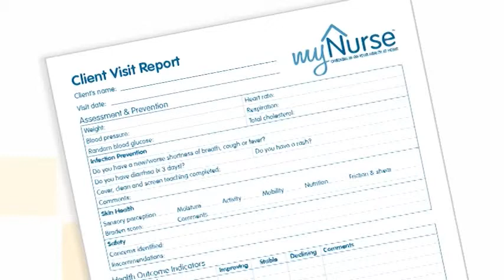Bayshore Home Health - myNurse Health Management Program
myNurse is a health management program from Bayshore Home Health that enables seniors to receive regular visits from a registered nurse who provides in-home health and wellness consultations, monitoring, planning and education.